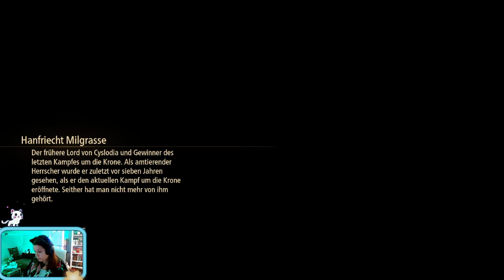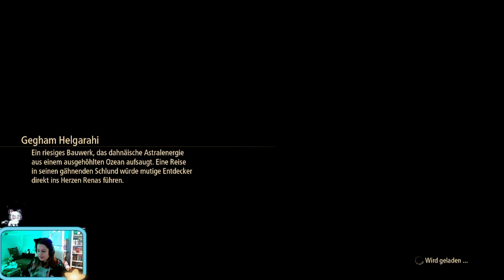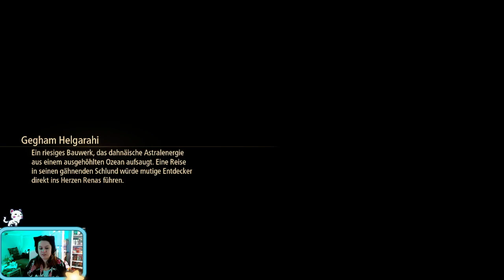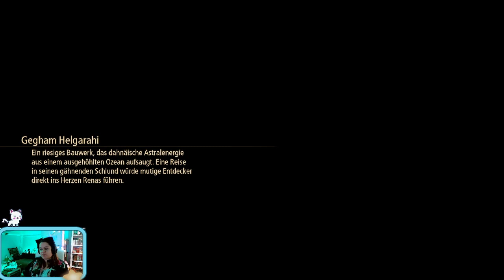Wir kämpfen uns zum Ende - Tales of Aries Part 75 - Stream- Deutsch